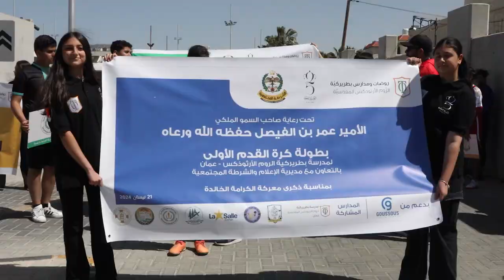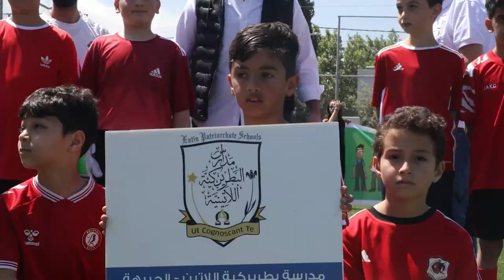بمناسبةِ ذكرى معركةِ الكرامه رعى سموُ الأمير عمر بن فيصل بطولةِ كرةِ القدمِ الأولى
بمناسبةِ ذكرى معركةِ الكرامه رعى سموُ الأمير عمر بن فيصل افتتاحَ بطولةِ كرةِ القدمِ الأولى التي تنظمها مدارسُ بطريركيةِ الرومِ الأرثوذكس بعمان / وتستهدفُ البطولةُ التي تُنظمُ بالتعاونِ مع مديريةِ الإعلامِ والشرطةِ المجتمعيه طلبةَ المرحلةِ الأساسيه لعددٍ من المدارس / وأكدت المديرةُ العامه لمدارسِ البطريركيةِ في الأردن لين مدانات في كلمةٍ لها خلالَ الافتتاح / أهميةَ هذه الفعالياتِ لإحياءِ ذكرى معركةِ الكرامه التي حققَ فيها الجيشُ العربيُ الأردني أكبرَ نصرٍ على العدو عامَ الفٍ وتسعِ مئةٍ وثمانيةٍ وستين